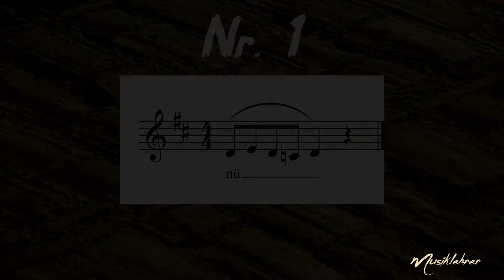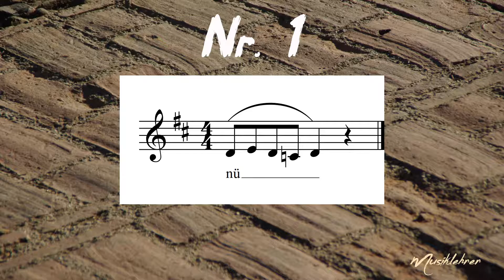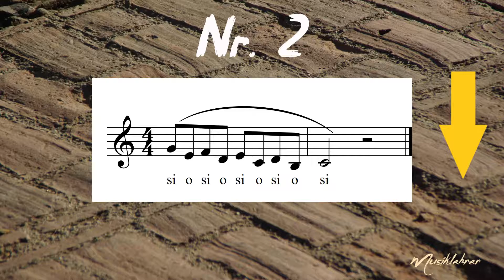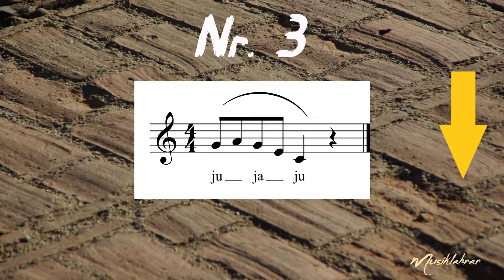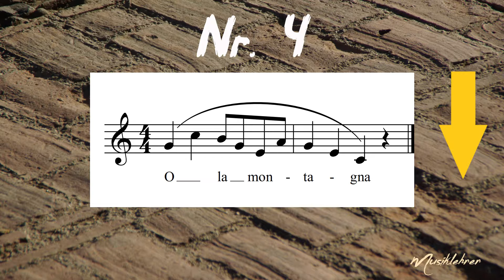Einsingen Vol. 6 - Vocal Warm Up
Dieses Video stellt vier unterschiedliche Einsingübungen vor, die man direkt mitmachen kann. Zu jeder Übung werden mehrere Tipps und Hinweise gegeben. Im Anschluss daran wird die Übung am Klavier zunächst aufwärts, dann abwärts begleitet. Jede Übung wird mit einem Notenbeispiel angezeigt. Die Lage ist sowohl für höhere, als auch tiefere Stimmen geeignet, bei Bedarf kann selbstverständlich jederzeit unterbrochen und in einer bequemeren Lage weitergesungen werden.  Die Übungen eignen sich ebenfalls zur Stimmbildung und dem Training der Gesangstechnik.